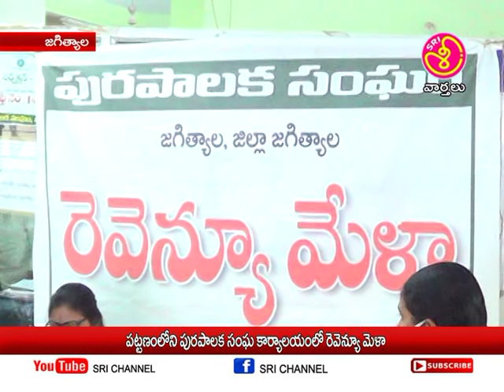శ్రీ ఛానల్ న్యూస్ || Sri Channel News || Today News